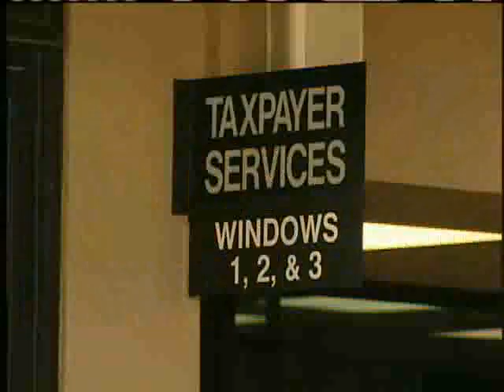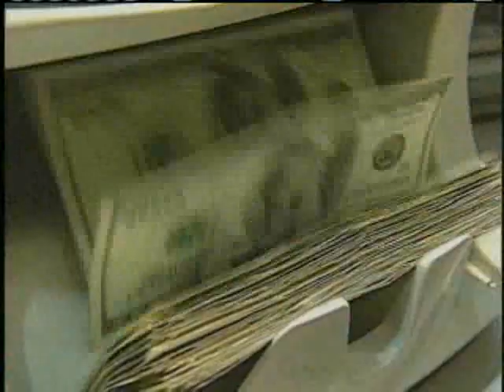Residents Share Solutions To Balance State Budget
With the projected revenue falling and challenging economic months expected ahead, lawmakers are not the only ones looking for ways to balance the budget; residents also weigh in with THEIR ideas. For news you need to know,